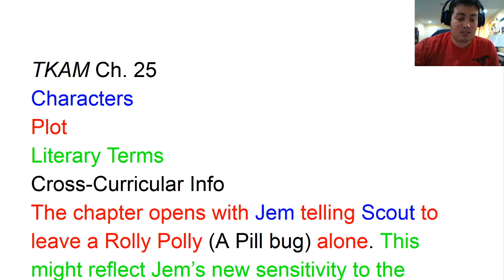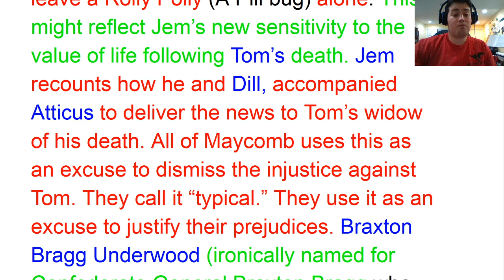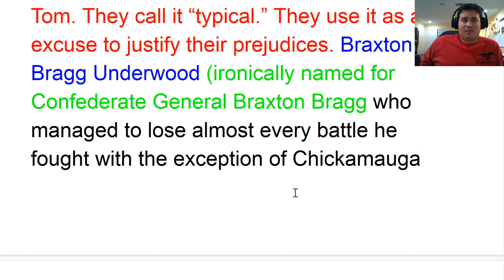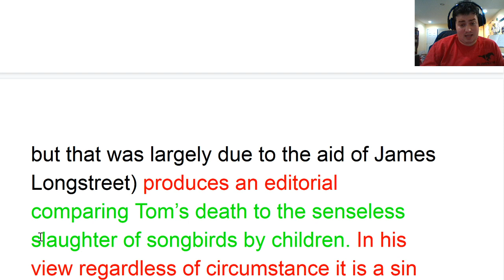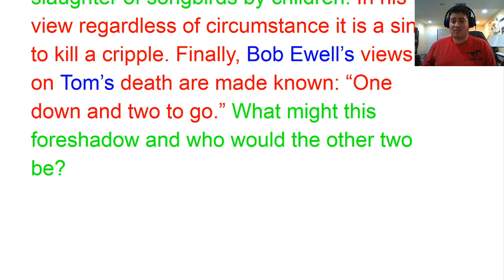"To Kill A Mockingbird" Chapter 25 Discussion